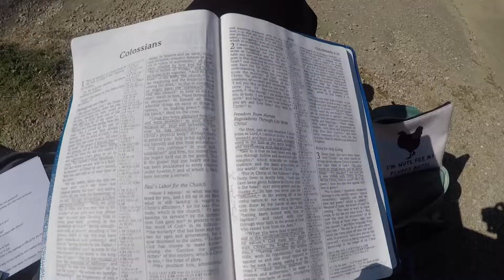CRU Fall Getaway 2022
Enjoy a sneak peek at CRU Fall Getaway 2022.